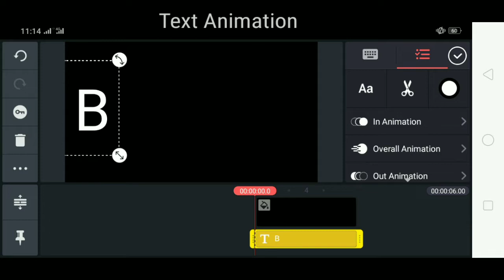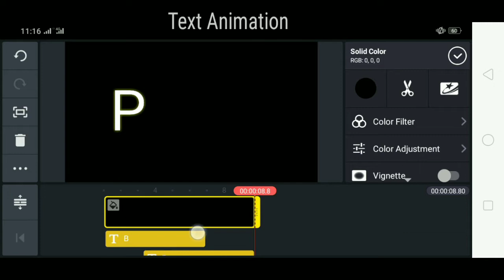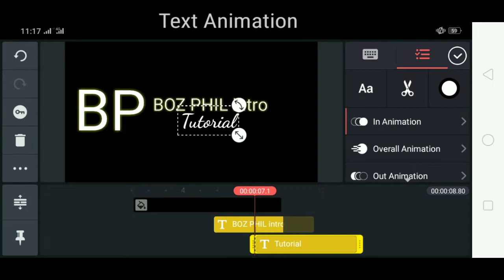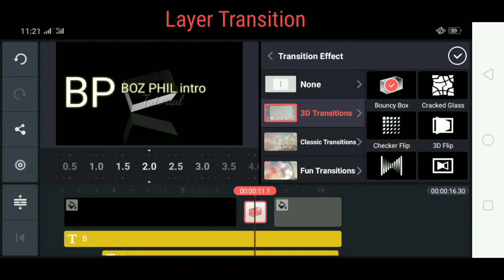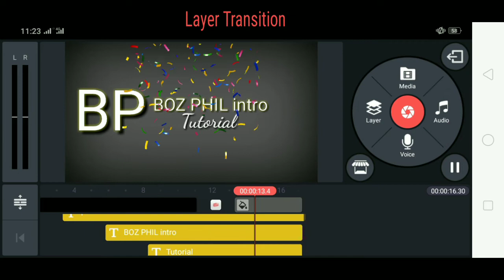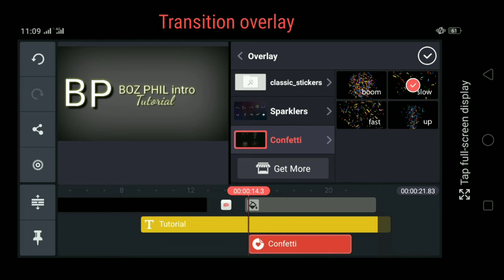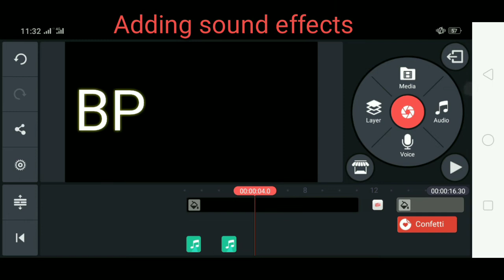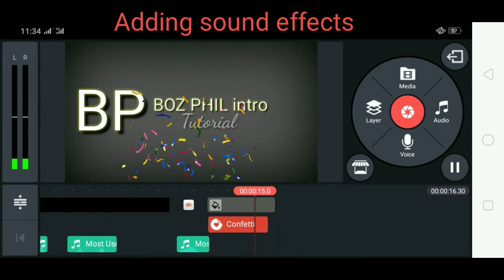How To Make a Vlog Intro Animation Using Kinemaster Tutorial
As requested by the subscriber, I made a video tutorial on how to make a vlog intro animation using a Kinemaster video editor. Making a video vlog intro animation is not that easy if you are a beginner. So, as I made the vlog intro animation tutorial, I set to it that they can follow the basic steps as shown as in the video.

In the video tutorial, in how to make a vlog intro animation using Kinemaster editor, I set a step-by-step tutorial video to make it easy for the vlogger or Youtuber especially the beginner. So they can follow the steps as easy as they can. And I hope you guys like the video and hope it can help you for your vlog.